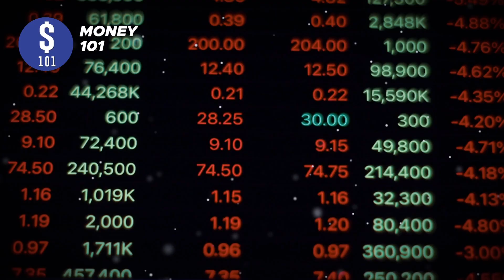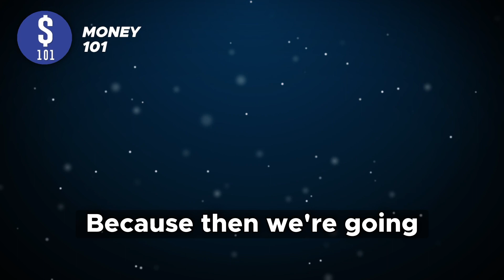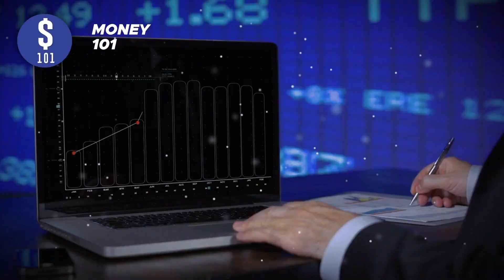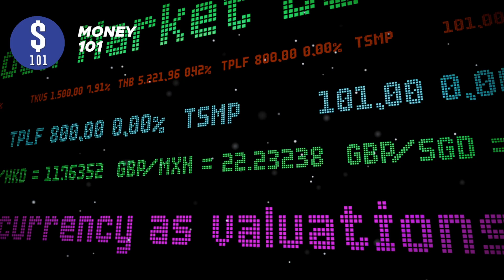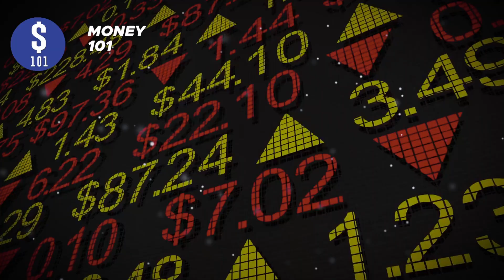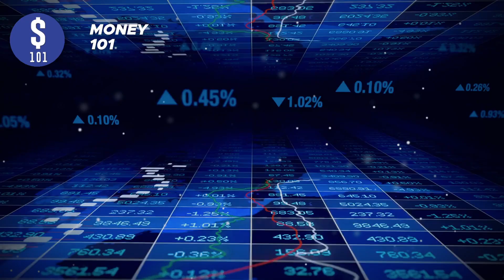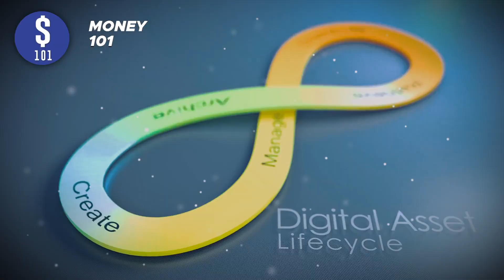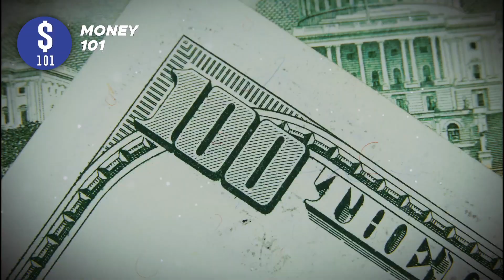We Saw This Coming For Crypto In 2024! - Raoul Pal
Raoul Pal is a British financial commentator, economist, and investment strategist. He is known for his work in macroeconomics and finance and has worked in senior roles at prominent financial institutions such as Goldman Sachs and GLG Partners.

Pal is the co-founder of Real Vision Group, a financial media company that produces in-depth interviews and research on global financial markets and investment opportunities. He is also known for his strong views on global macroeconomic trends, including his focus on the potential for a global economic and financial reset. His insights and analysis have made him a prominent voice in the world of finance and investing, and he has a significant following among investors and traders.